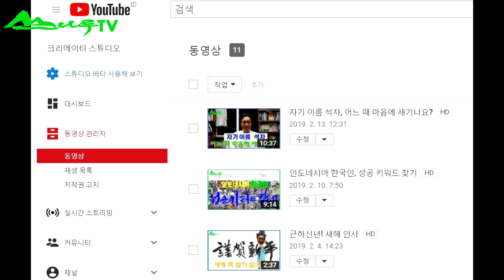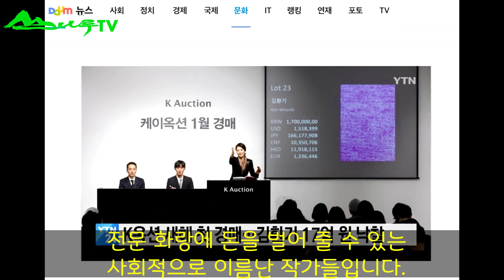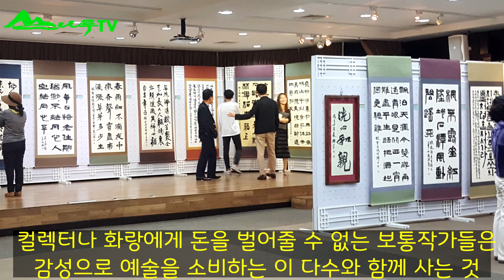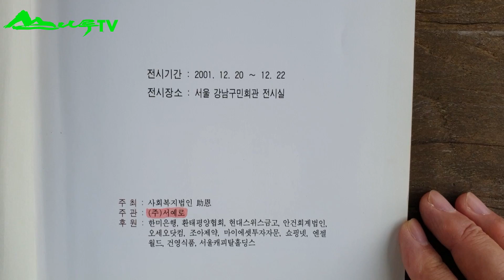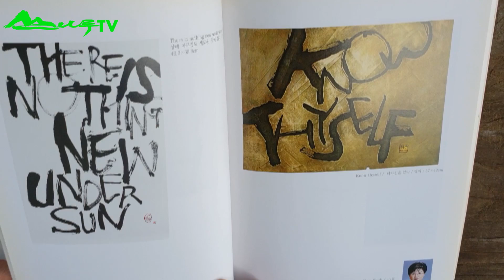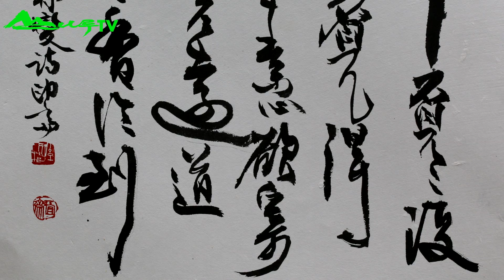붓글씨로 유튜브에서 돈 벌기/ 書藝 · 書道 · 書法/ Calligraphy/ 사군자 그리기/ 창작 서예 실기/ 감상으로 배우는 서예 문인화 창작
결론은 유튜브를 통해 예술가가 돈을 벌 수 있나 없나다.
있다. 분명히 있다. 모든 예술가들의 변신을 기대한다.